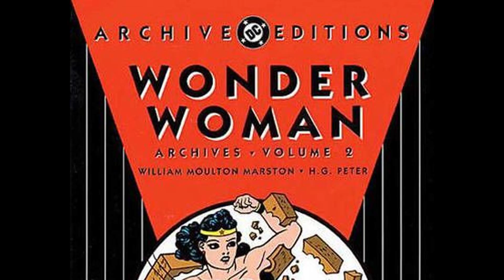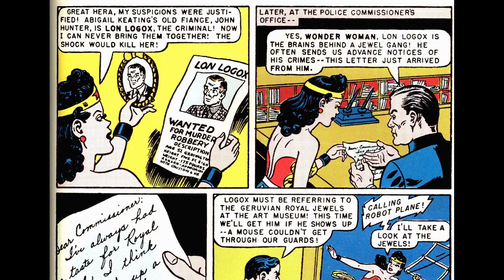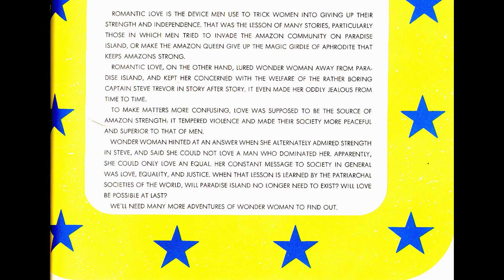Wonder Woman Archives v2 i [comic book]